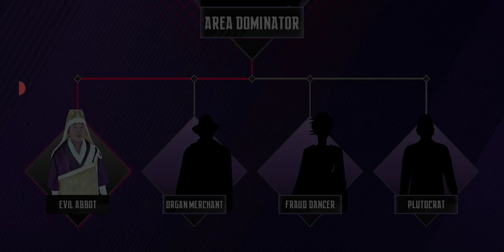jayopp 👉 SUBSCRIBE 👇 gaming